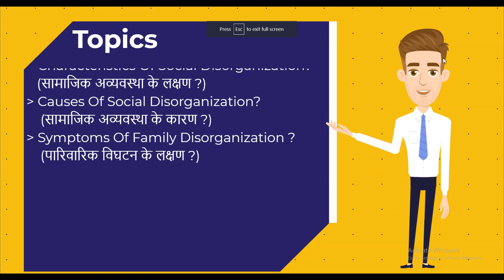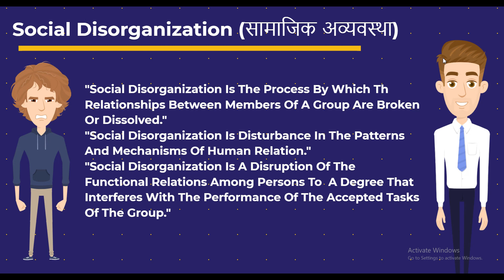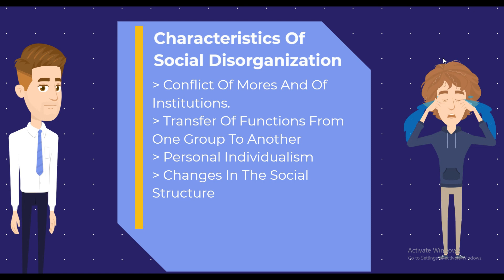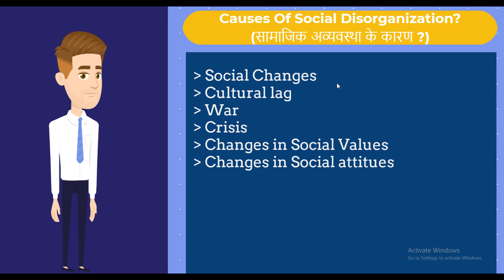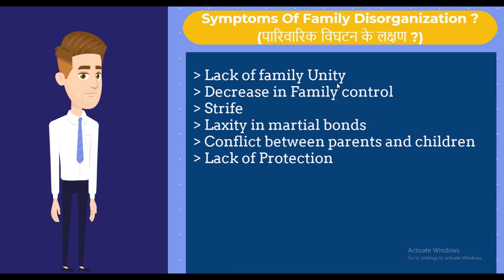Social & Family Disorganization : Ch.8 | Paper 2:Sociology & Guidance | NTT Course (NTT-ECCE)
This video covers 8 chapter of 2nd Paper i.e. sociology & guidance of NTT Diploma Course. This chapter and paper is all about Sociology.

- Meaning Of Social Disorganization?
     (सामाजिक अव्यवस्था का मतलब ?)
- Characteristics Of Social Disorganization?
     (सामाजिक अव्यवस्था के लक्षण ?)
- Causes Of Social Disorganization?
     (सामाजिक अव्यवस्था के कारण ?)
- Symptoms Of Family Disorganization ?
     (पारिवारिक विघटन के लक्षण ?)

This video is helpful for all the NTT Students and Psychology Students

NTT, child psychology, child development, BPS academy, NTT Diploma, DECE Course, Teachers Training Course,
Nursery Teachers Training, ECCE, Early Childhood Care & Education, DECE, Infancy, Meaning of Child Psychology,
Teachers, NTT ECCE, Psychology, Students, Sociology, Guidance, AIECCE, All India Early Childhood Care & Education
Social Disorganization, Family Disorganization, Social Changes, Cultural lag, War, Crisis, Changes in Social Values,
Changes in Social attitudes, Lack of family Unity, Decrease in Family control, Strife, Conflict between parents and children,
Lack of Protection